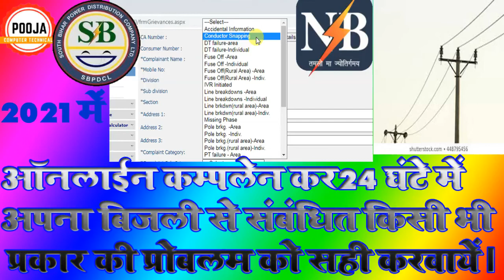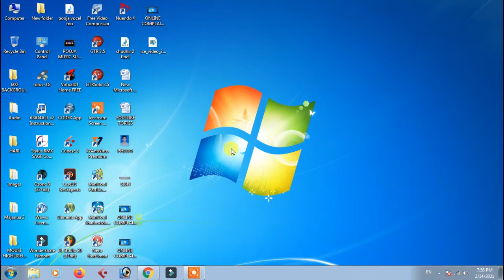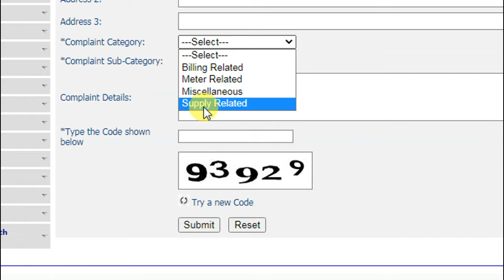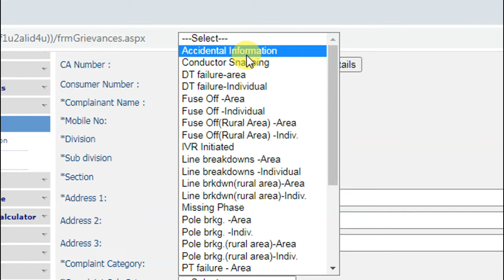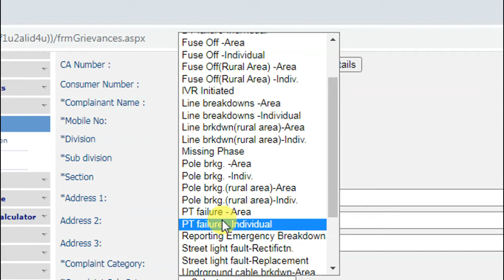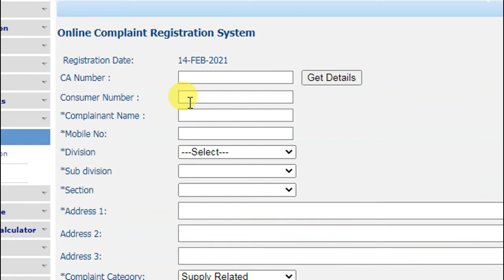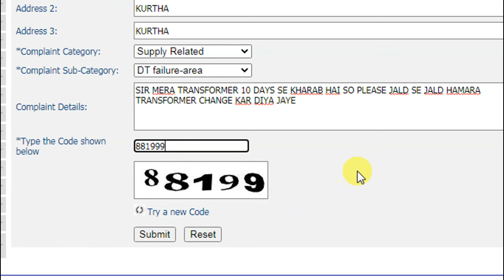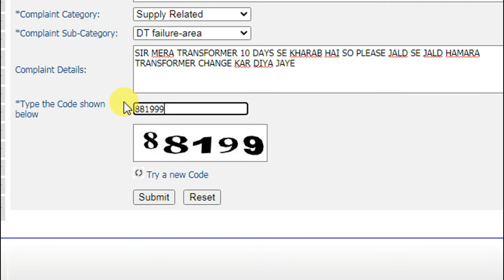Bihar Bijali Bibhag Me Supply Related Online Complain Kaise Kare|Light Kharab/Tar Tutane Ki Complain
Short Description: .बिजली विभाग ऑनलाइन शिकायत | बिजली विभाग में ऑनलाइन कम्प्लेन कैसे करें | SBPDCL How to Online Complaint || बिजली विभाग में ऑनलाइन कम्पलेन कैसे करें | बिजली विभाग को करें शिकायत तुरन्त होगा निस्तारण